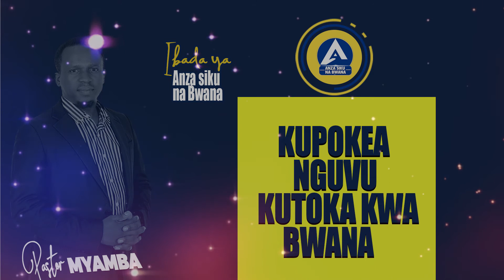POKEA NGUVU KUTOKA KWA BWANA - Pastor Myamba.